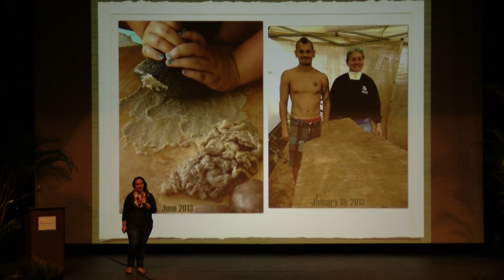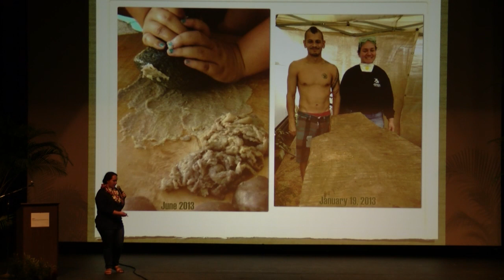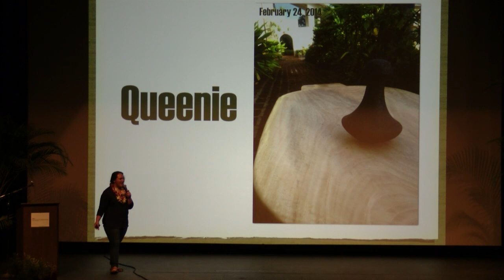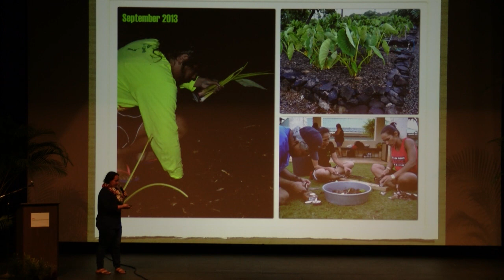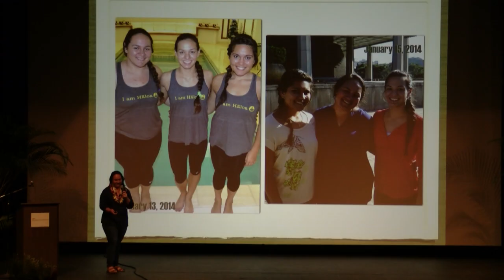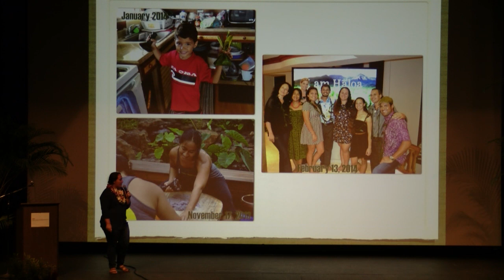A Picture Is Worth A Thousand Words: Lahela Paresa at TEDxYouth@Kamehameha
Lahela Paresa and is from Wai'anae, O'ahu. She is the president of the Ku'i Club and one of three girls participating in the I Am Hāloa documentary that is currently being filmed. Over the past four years she has become more aware of sustainability in Hawaiʻi. She has also taken the time to learn more about what is going into her body and what the outcomes are. She enjoys serving her community, especially when there is a cultural significance to what she is doing. She has a passion for documenting. She believes that what we don't write down will be easily forgotten. If there are no photographs, no videography, then the stories get thinner and weaker as time progresses. Hawaiians demonstrated proficiency in their way of recording history by word of mouth. Some practices, such as kuʻi ʻai, are still done today in the 21st Century similar to the way Hawaiians did hundreds of years ago because of quality in their work that has allowed such things to last for so many years as well as their stories that have been passed on from generation to generation. She plans to tell her story, and to preserve the stories of her ancestors.